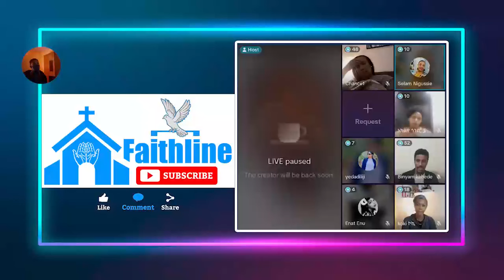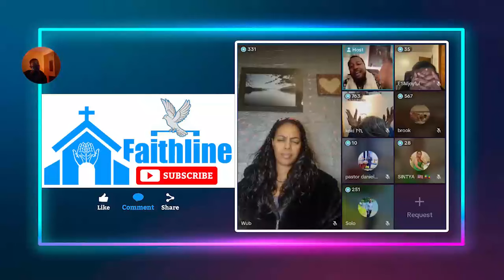ቲክቶክ ላይ ገንዘብ ካልከፈልሽ እኔ ቤት አትገቢም | pastor ali | faithline | ኤል ቃል tube | wengel tube ወንጌል ትዩብ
faithline
to contact 👇
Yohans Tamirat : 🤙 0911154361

mezmur protestant
 chiristian ethiopia
ክርስቲያን ኢትዮጵያ
 marcil tv
 Ethiopian Prophet's
Yonatan Aklilu
 presence tv
cj tv
 ኢትዮጵያ
gospel songs
 fana tv
kana tv
 kefa mideksa
 ashu winner
 vot media
 Eyu Chufa
 Ethiopia
movie
አማርኛ ፊልም
ዮናታን አክሊሉ
zehabesha
መልካም ወጣት
chiristian funny
Ebenezer Tadesse
Teddy Tadesse
Dawit Getachew
EBC
Fana Television
Zehabesha Official
Balageru Tv
Hope Music Ethiopia
Sodere TV
HONEST PICTURES
 Teddy Tadesse
Meskerem Getu
EBC
Fana Television
 MARSIL TV WORLDWIDE
 YENETA TUBE
 ZEHABESHA OFFICIAL
 ABEL BIRHANU
 DONKEY TUBE
EBS
 MIKO MIKEE
ABIY AHMED
PRESENCE TV WORLDWIDE
ANDAFTA
KANA TELEVISION
 EBC
FANA TELEVISION
ASHU WINNER PRESENCE TV CHANNEL
 DAWIT MOLALIGN
PHROPHETESS BIRTIKUAN
ንብይ ብርቲኳን
ነብይት ብርትኳን
 ETHIOPIA
 RAKEB ALEMAYEWU
ARTS TV WORLDE
ASHAM TUBE
 MARSIL TV WORLDWIDE
YENETA TUBE
 ZEHABESHA OFFICIAL
ABEL BIRHANU
 DONKEY TUBE
EBS
MIKO MIKEE
Tekeste Getnet
Awtaru Kebede
 Amharic Gospel Song
Wongel
 Gospel
 Amharic Mezmur
Ephrem Alemu
Yoseph Ayalew
Kefa Mideksa
 lily tilahun
Mesfin Gutu
Tesfaye Gabiso
 Hana tekle
 Jossy Kassa
Samuel Tesfamicheal
Yosef Bekele
 Tesfaye Chala
Temesgen Markos
Addisalem Assefa
 Azeb Hailu
 Mihiret Etafa
Tekeste Getnet
 Awtaru Kebede
Amharic Gospel Song
 Wongel
ETHIOPIAN PROPHET'S
 Guramayle ጉራማይሌ ዜና
EthioInfo
Mehreteab Asefa